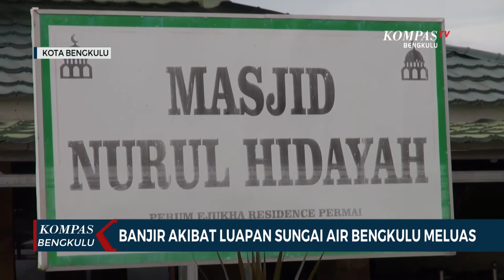Banjir Akibat Luapan Sungai Air Bengkulu Meluas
BENGKULU, KOMPAS.TV - Hingga kamis petang, banjir akibat luapan Sungai Air Bengkulu terus meluas di 3 Kecamatan di Kota Bengkulu, yakni Kecamatan Muara Bangkahulu, Sungai Serut, dan Teluk Segara.

Banyak pemukiman warga, rumah ibadah serta sekolah terendam banjir dengan ketinggian air mencapai satu meter.

Salah satunya Sekolah Dasar Negeri 89 di Kelurahan Bentiring, Kecamatan Muara Bangkahulu. Kegiatan belajar tatap muka yang sudah berlangsung, terpaksa dihentikan hingga banjir surut.

Sementara itu, warga di Perumahan Ejuka, Kelurahan Bentiring Permai, mendirikan posko dapur umum secara swadaya untuk membantu warga terdampak banjir.

Menurut warga, wilayah mereka merupakan daerah langganan banjir di Kota Bengkulu. Dalam dua minggu terakhir, banjir sudah tiga kali merendam pemukiman warga.

Banjir di Kota Bengkulu diakibatkan curah hujan tinggi dan meluapnya Air Sungai Bengkulu.

Hingga kamis malam, sejumlah wilayah di Kota Bengkulu masih tergenang banjir dengan ketinggian bervariasi.